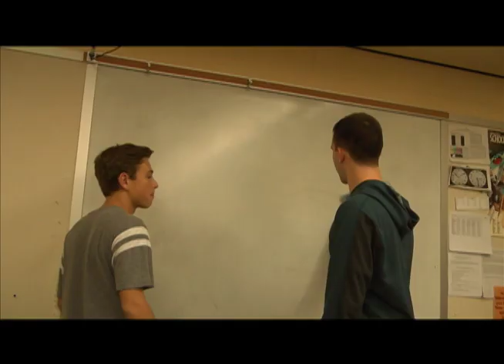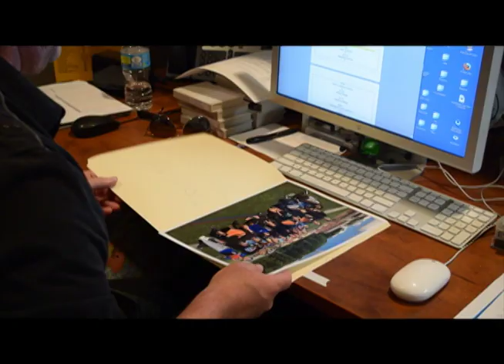AM Wired 2016-2017 END OF THE YEAR VIDEO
Thank you for joining us on this amazing ride this year! That's a wrap on AM WIRED 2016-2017!